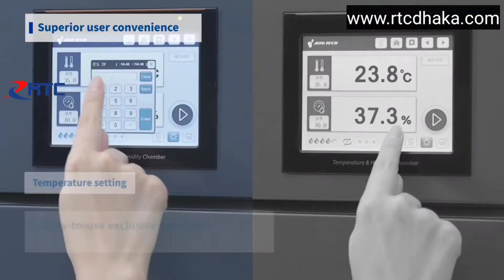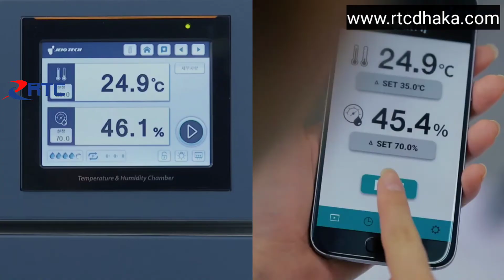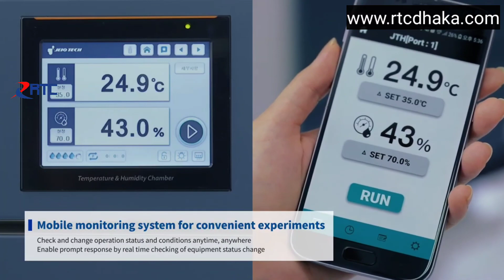Temperature Humidity Chamber BD Price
TEMPERATURE HUMIDITY CHAMBER

Memmert HCP 108 115V

Model HCP

Humidity Chamber, 480 mm

Height x 560 mm Width x 400 mm

Length Interior, 108 L

Volume, 115V, 50/60 Hz, 160 Degree C

Temperature Humidity Chamber